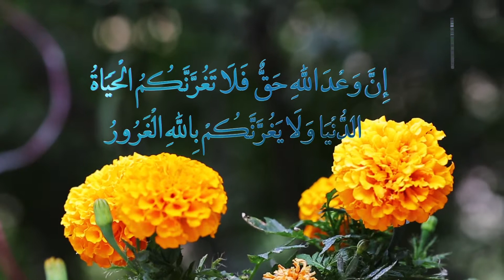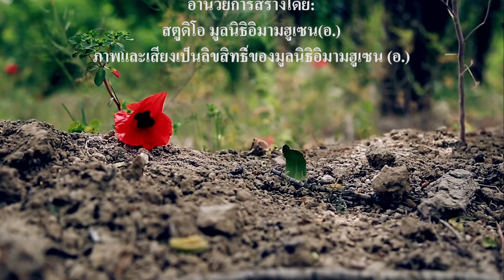101. คุณสมบัติของภรรยาที่ดี ตอนที่ (8) - วิทยากร : เชคฮุเซน คาน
ตัวอย่างของคุณสมบัติที่ดีของภรรยาก็คื แบบอย่างของท่านหญิงฟาฏิมะฮ์  ซึ่งท่านนั้นเป็นแบบฉบับให้กับบรรดาสตรีทั้งหลาย